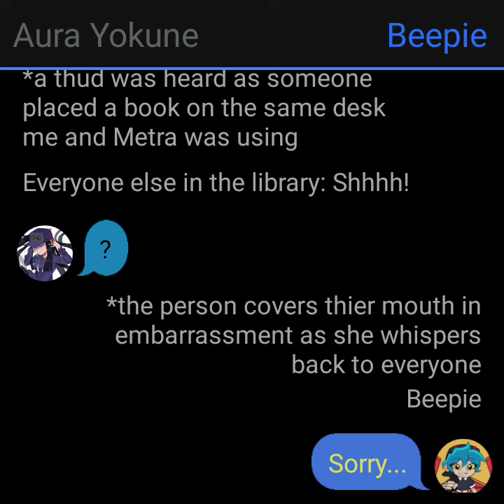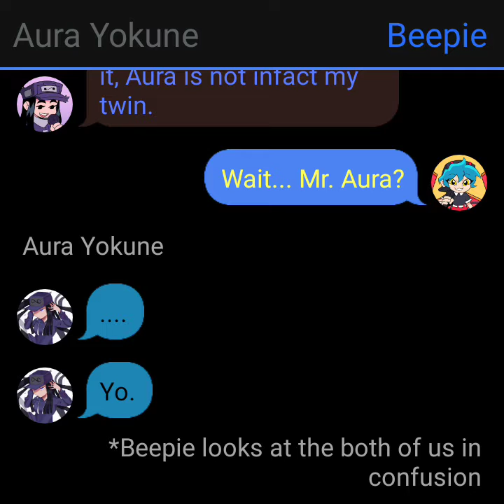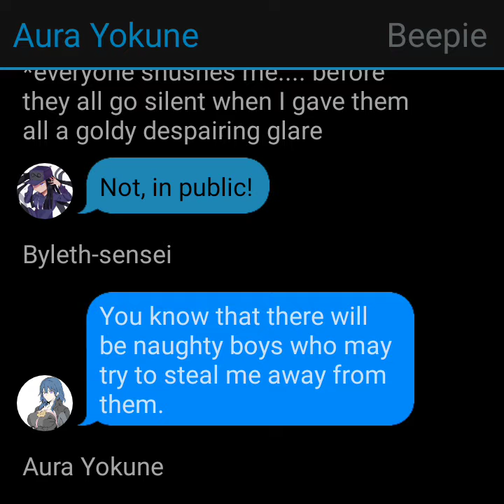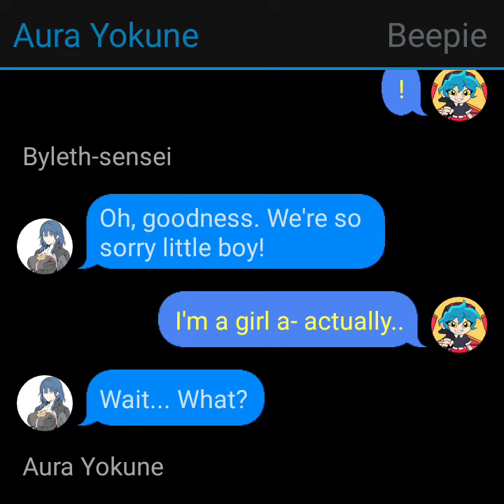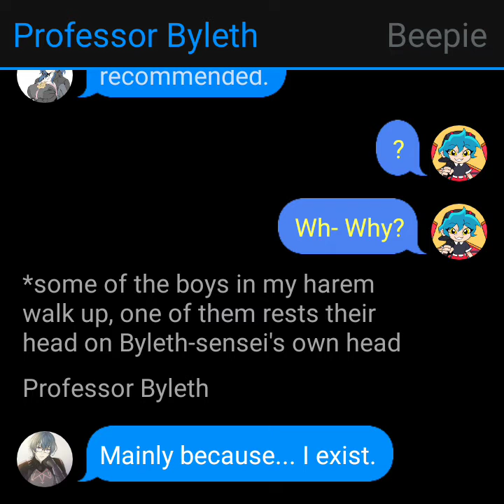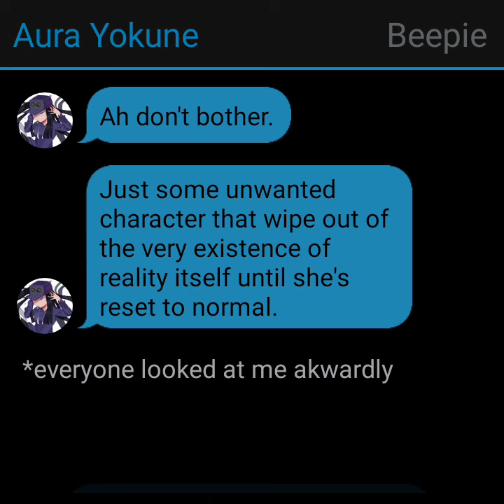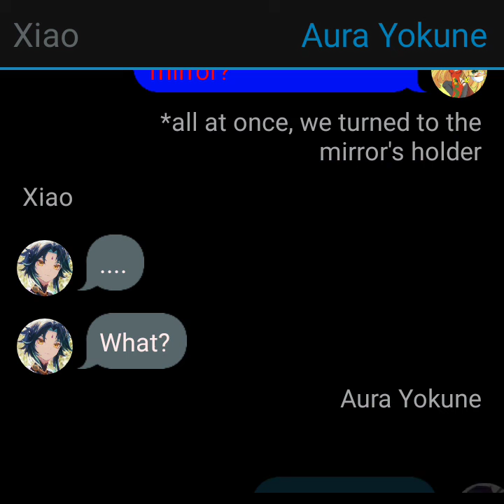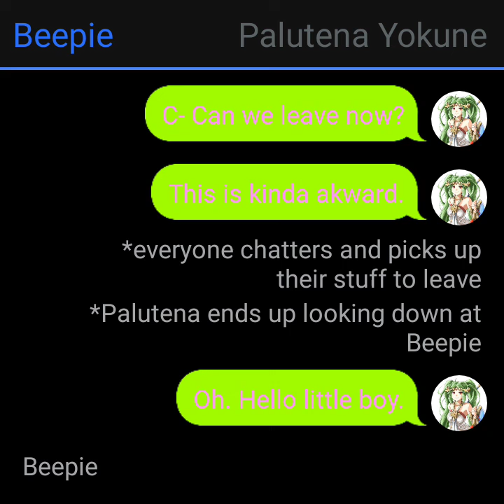Yokune Texting Things: Now that's another new face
So. New girl? Yep. Her looks did cause a bit of issues. Also, KH4 trailer is looking promising.